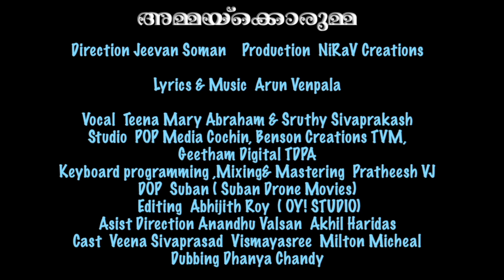kanmani mulle # Holy Rosary Mother Mary Special Malayalam Christian Video theme song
kanmani mulle is a New Holy Rosary Special Mother Mary Malayalam Christian devotional theme Song from the album Kanyakasuthan. An Arun Venpala Musical and Jeevan Soman's brilliantly directed theme and Choreography, Sung by Teena Mary and Sruthy Sivaprakash
Song : Kanmani Mulle
Album : Kanyakasuthan
Singers : Teena Mary & Sruthy Sivaprakash
Lyrics & Music : Arun Venpala
Direction : Jeevan Soman
Keyboard Prgramming, Mixing & Mastering : Pratheesh VJ
DOP : Suban (Suban drone Movies)
Cast : Veena Sivaprasad , Vismayasree , Milton Michael
Studio : Pop Media Cochin , Benson Creations TVM
Geetham Digital TDPA
Editing : Abhijith Roy (OY ! Studio )
Asst. Direction : Anandhu Valsan, Akhil Haridas
Dubbing : Dhanya Chandy